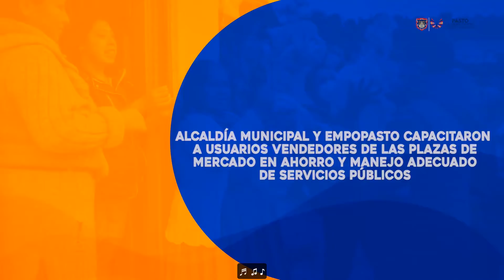ALCALDÍA MUNICIPAL Y EMPOPASTO CAPACITARON A USUARIOS VENDEDORES DE LAS PLAZAS DE MERCADO EN AHORRO